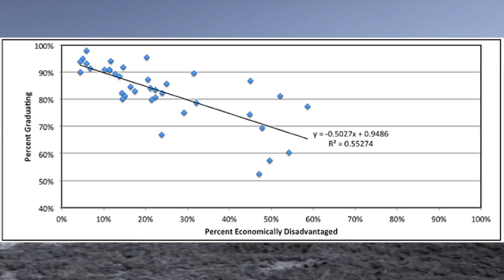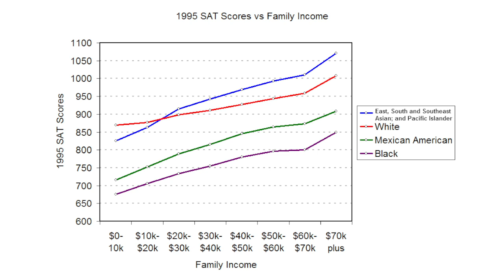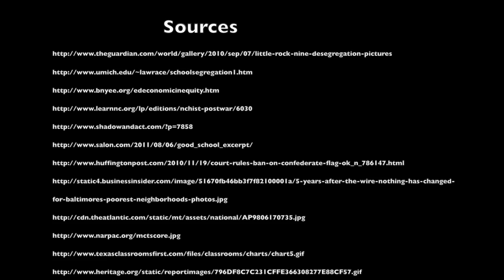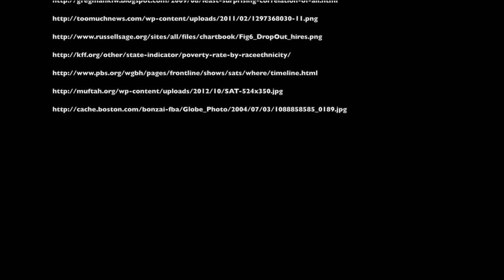Equity Video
Video about some issues relating to the intersectionality of race and class.